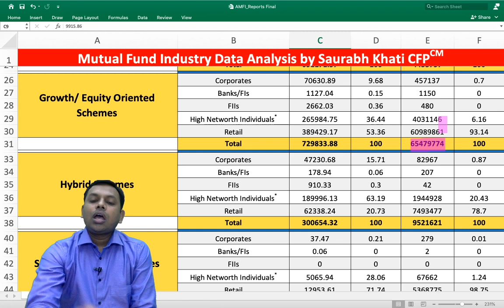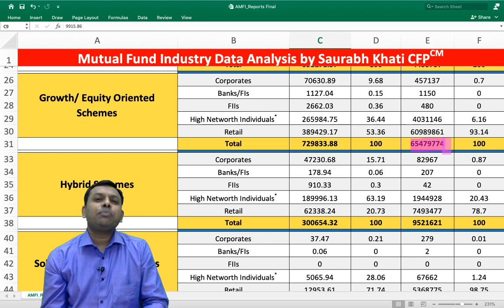Equity Mutual Funds Data Analysis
This  video is a part of Mutual Fund Distributor Helpline series. In this video we have discusses Mutual Funds Industry's various data like Number of Equity Mutual Fund Folio's, Total Equity AUM etc. . Objective  of this series is to Help mutual fund distributors to grow mutual fund advisory business.

I have 15 years of experience in Mutual Fund industry. With this video series I am very happy to share my practical experience of my journey with SBI Mutual Fund, Kotak Mutual Fund, Standard Chartered Wealth Manages and many other organisations.

Check out my NiSM Series V A : Mutual Fund Distributors Certification Examination course .
More than 5000 candidates have passed NiSM V A exam using this training.